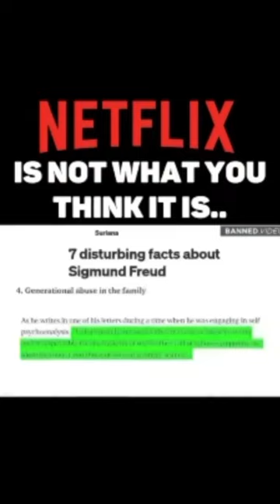December 21, 2021